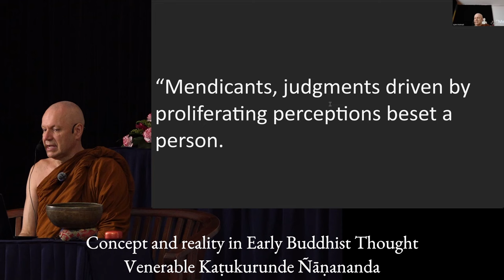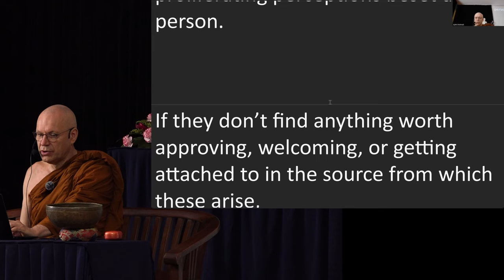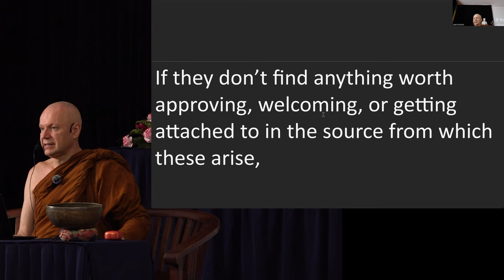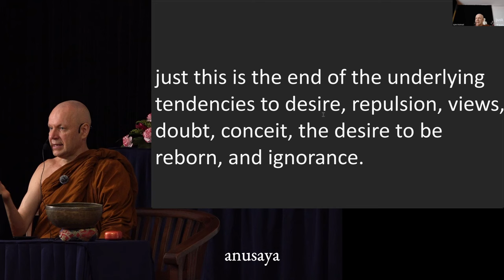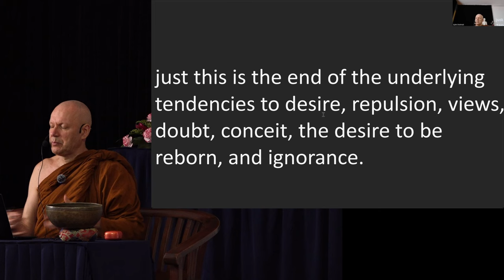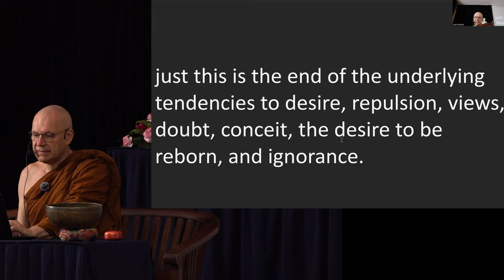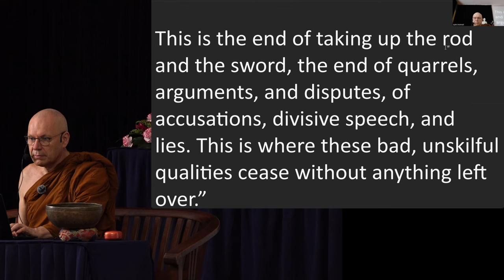Day 1 Sutta Session 4 Ajahn Brahmali Sutta Retreat 2024 (MN18)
Chapters:
0:00 MN 18 - Madhupiṇḍikasutta
25:17 Q&A

papañcasaññāsaṅkhā: judgement driven by proliferating perceptions according to Bhante Sujato's translation
satādhipateyya: ruled by mindfulness
samādhādhipateyya: ruled by stability of mind
asmi-māna-anusaya: underlying tendency of self conceit
nipapañca: non-proliferating